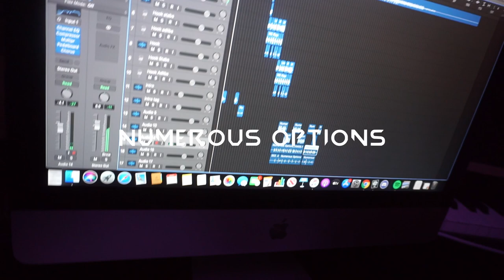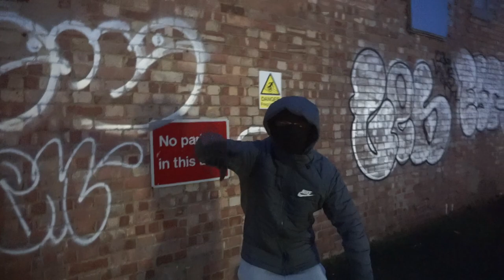#726 54 x JNR NS - Numerous Options (Music Video)